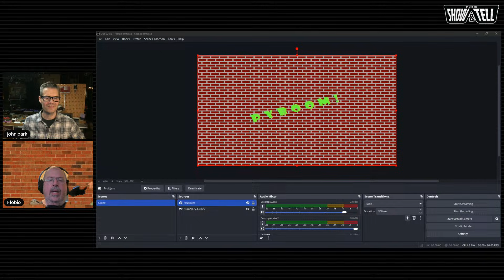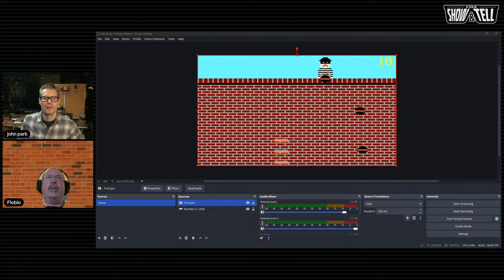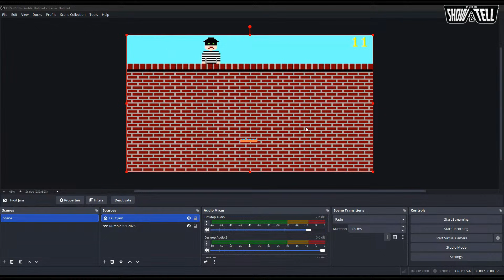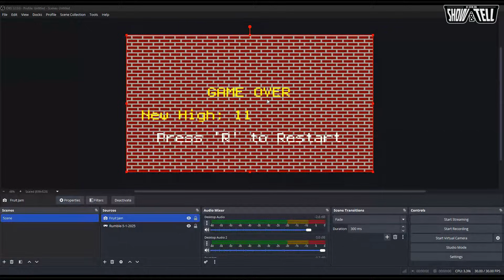SHOW and TELL 11/26/25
todbot @02:18 new episode of Bootloader Podcast up and unboxing Hackerbox’s Synth
Flobio @08:47 Activision’s Kaboom on Fruit Jam

To show and share a project at 7:30pm Eastern today, view the chat or in discord and look for the JOIN link to join. For best results, be on a wired network connection and use a headset and microphone.